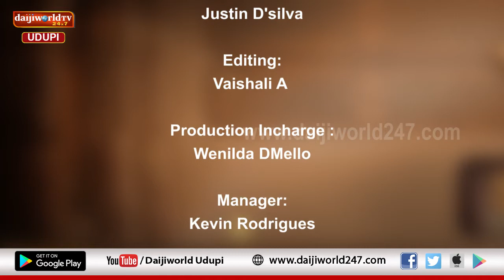ತತ್ವ ಪ್ರಸಾರ | Nataraj Parkala | Episode 16 - ದೃಷ್ಟಿಯಂತೆ ಸೃಷ್ಟಿ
ಮನುಷ್ಯ ತನ್ನ ಆಲೋಚನೆಯಂತೆ ನಡೆಯುತ್ತಾನೆ
ನಮ್ಮ ಭಾವನೆಗೆ ತಕ್ಕಂತೆ ಕರ್ಮ ಸಿಗುವುದು
ದೃಷ್ಟಿಯಂತೆ ಸೃಷ್ಟಿ ಕುರಿತು ನಟರಾಜ್ ಪರ್ಕಳರಿಂದ ಪ್ರವಚನ